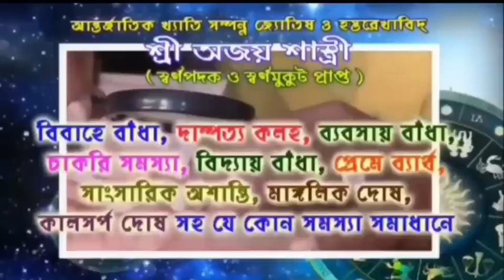আরামবাগে মুসলিম গার্লস হোস্টেলের উদ্বোধনের দিনেই তুমুল বিক্ষোভ